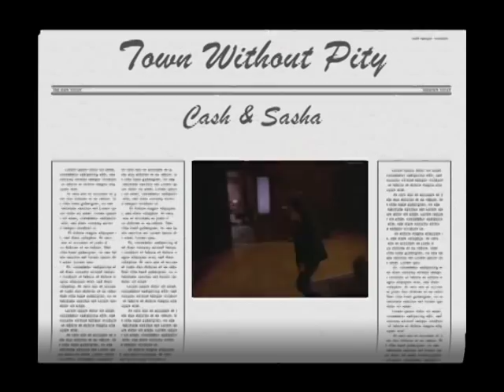Kindred: The Embraced Cash/Sasha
My first fanvid! Dedicated to an underrated and sorely missed show !  I know the audio drops out a few seconds in the middle, but I can't figure out what happened. Comments=Love